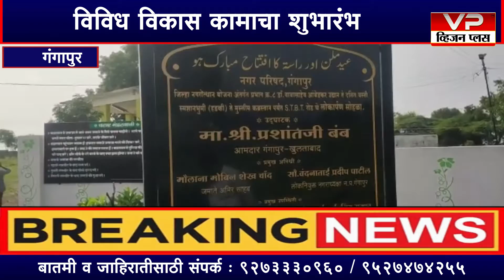नगरपालिके अंतर्गत मंजूर केलेल्या २९ कोटी रुपयांच्या विविध विकास कामचे उदघाटन ....